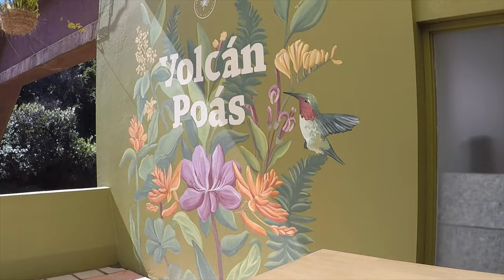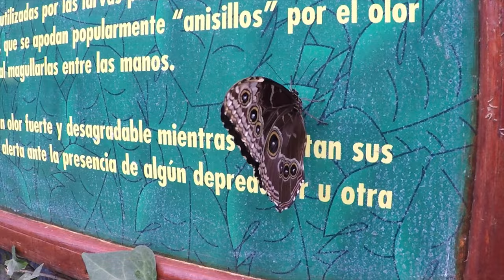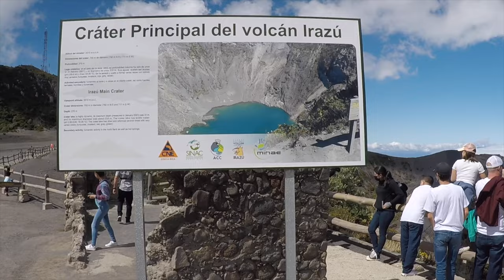Vlog 1 - Discovery of Volcanoes - Costa Rica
Visites :
Alajuela
Parc national du volcan Poas
La Paz Waterfall Garden
Parc national du volcan Irazu

Musiques :
The FatRat Ft. Laura Brehm - Monody
Dalex (Ft. Rafa Pabon, KHEA & Sech) - Pa Mi
Siho Villalobos (Ft. DEEIKEL) - REZAS